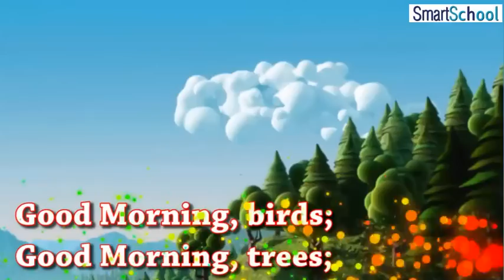Good Morning by Fannie R. Buchanan | Good Morning English Poem | Class 3 English | CBSE | NCERT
Children Let Us Sing Together the Good Morning Poem which goes as follows-
Good Morning, sun;
Good Morning, little winds that run!
Good Morning, birds;
Good Morning, trees;
And creeping grass, and brownie bees!
How did you find out it was the day?
Who told you night had gone away?
I’m wide awake;
I’m up now, too.
I’ll be right out to play with you!
Fannie R. Buchanan